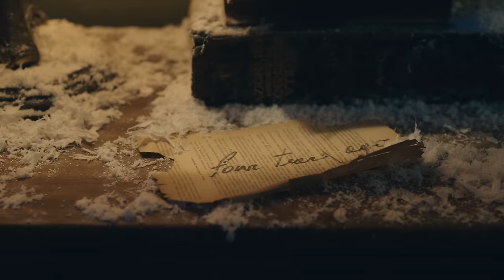Ermal Meta - Un milione di cose da dirti (Official Video - Sanremo 2021)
UN MILIONE DI COSE DA DIRTI – ERMAL META

CREDITS

Scritto e diretto da Tiziano Russo
Executive Producer & GM: Martino Benvenuti
Producer: Martina Trozzi
Direttore della Fotografia: Vito Frangione
Scenografo: Vito Zito
Post Produzione: Artificio
Montaggio: Filippo Orrù
Assistente al montaggio: Francesco Maciocci
Colorist: Leonardo Siniscalco
Styling: Fabio Mercurio
Assistant stylist: Beatrice Zannini
Hair stylist: Carlo Ruggiu
Make up artist: Jessica Reitano

UN MILIONE DI COSE DA DIRTI

Senza nome io
senza nome tu
e parlare finché un nome non ci serve più
senza fretta io
senza fretta tu
ci sfioriamo delicatamente per capirci un po’ di più
siamo come due stelle scampate al mattino
se mi resti vicino non ci spegne nessuno
avrai il mio cuore a sonagli per i tuoi occhi a fanale
ti ho presa sulle spalle
e ti ho sentita volare

Con le mani nel fango per cercare il destino
tu diventi più bella ad ogni tuo respiro
e mi allunghi la vita inconsapevolmente
avrei un milione di cose da dirti, ma non dico niente
in un mare di giorni felici annega la mia mente
ed ho un milione di cose da dirti, ma non dico niente
ma non dico niente

Il tuo viaggio io
la mia stazione tu
e scoprire che volersi bene
è più difficile che amarsi un po’ di più
è la mia mano che stringi, niente paura
e se non riesco ad alzarti sarò con te per terra

ho un milione di cose da dirti
solo un milione di cose da dirti

Ti do il mio cuore a sonagli
per i tuoi occhi a fanale
senza dirlo a nessuno
impareremo a volare

Tu mi allunghi la vita inconsapevolmente
in una mare di giorni felici annega la mia mente

Cuore a sonagli io
occhi a fanale tu

Testo di Ermal Meta
Musica di Ermal Meta e Roberto Cardelli
Prodotto da Cristian Milani e Ermal Meta
Arrangiato da Ermal Meta

Batteria: Emiliano Bassi
Pianoforte: Valeriano Chiaravalle
Basso: Berardino Rubini
Chitarra acustica: Simone Pavia
Chitarra elettrica, acustica, archi, synths: Ermal Meta
Hammond: Roberto Cardelli